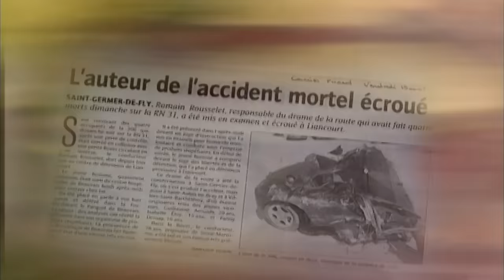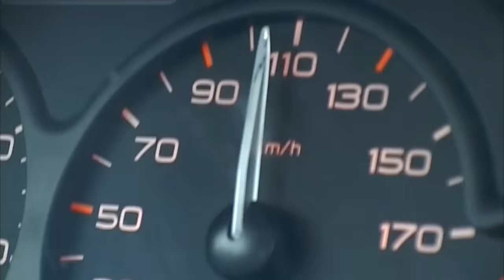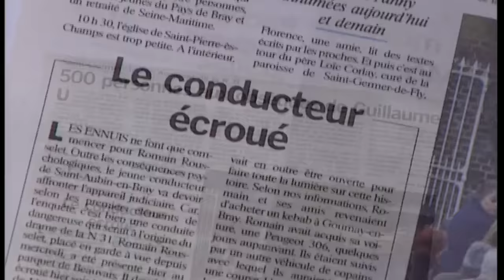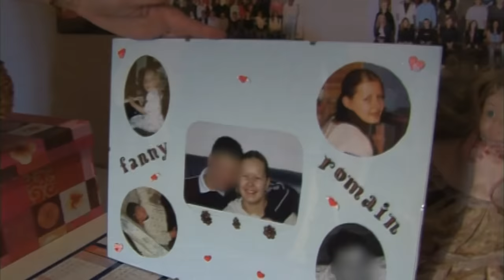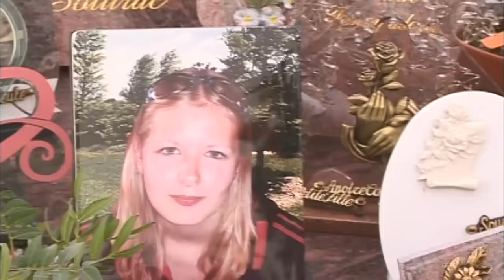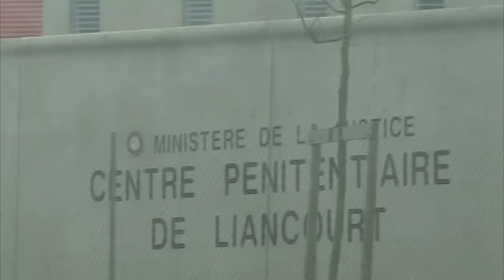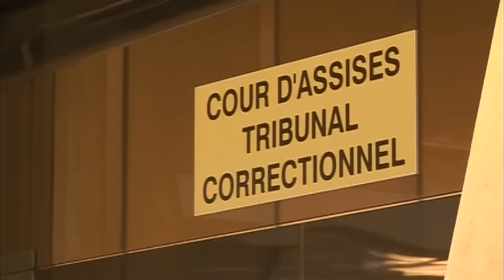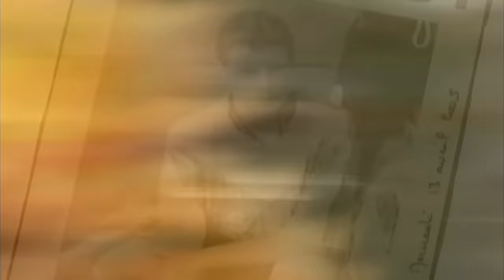Accident de la route : Justice pour Fanny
Veille de procès près de Beauvais. Un choc entre deux voitures, 5 morts sur la nationale. Florence a perdu sa fille, Fanny, dans cet accident. Fanny avait 16 ans. Productions Tony Comiti. Auteur : Meriem Lay. -